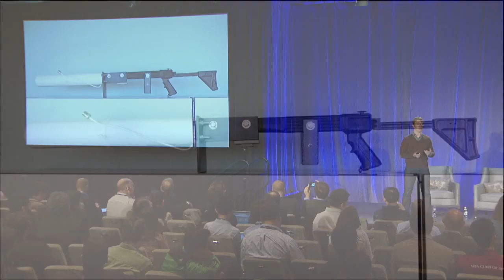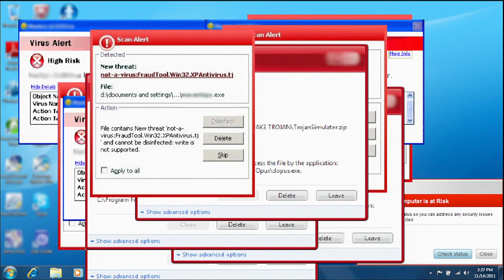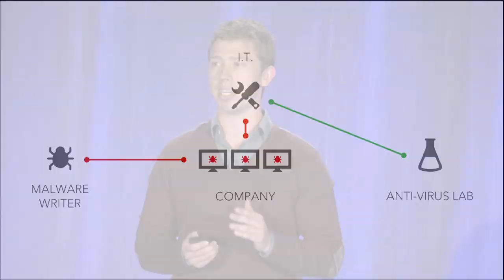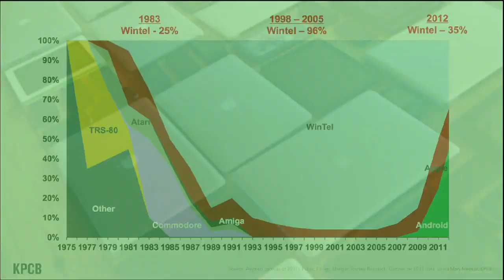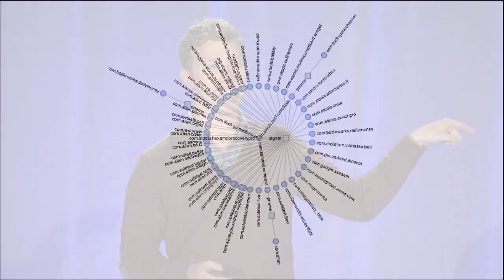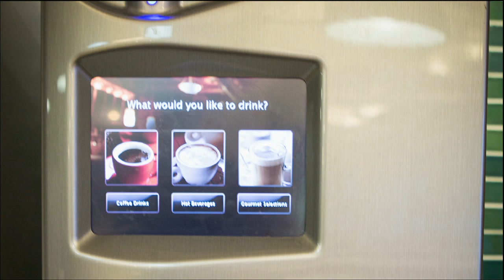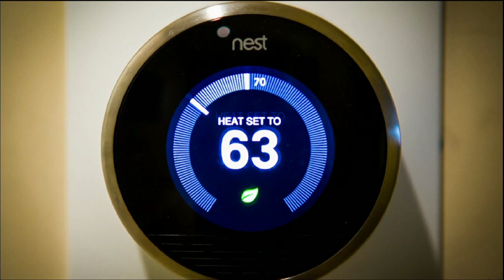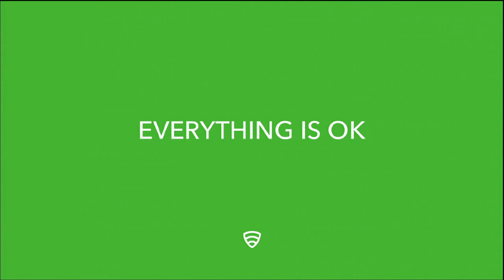Kevin Mahaffey - Lookout - Mobile Security